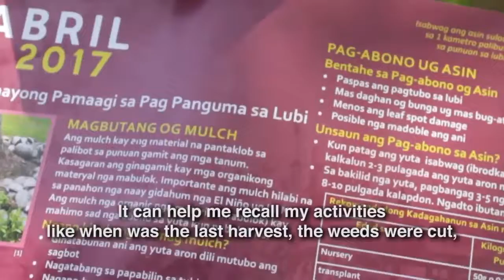FarmerLink The power of people plus technology (Revised)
FarmerLink envisions to build resilience among smallholder farming households by achieving food security and increasing their capacity to become reliable market players in the value chain.

FarmerLink is implemented by Grameen Foundation and funded by the Global Resilience Partnership and the Global Center for Food Systems Innovation.